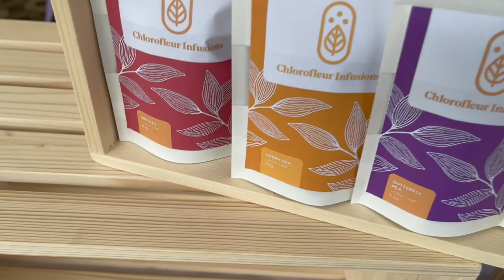SMALL BUSINESS VLOG 🛍️💰 | Bazaar prep & set up | Selling scented candles & loose leaf tea!